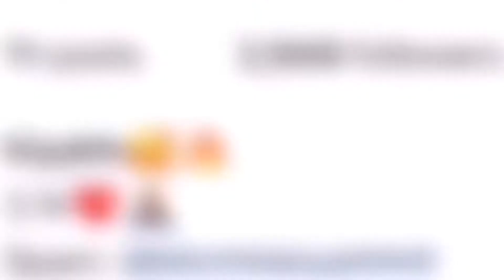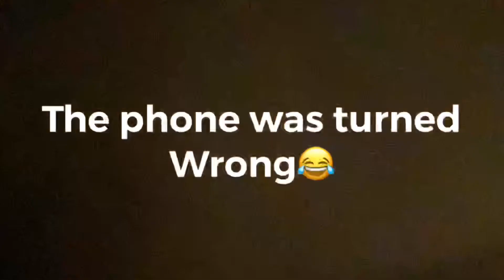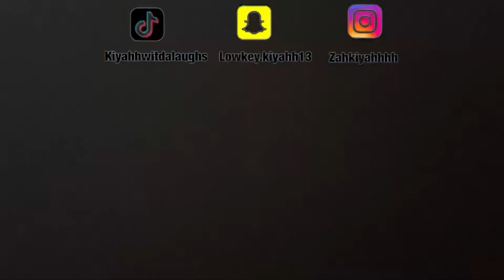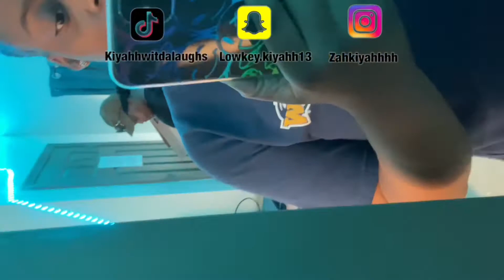College Move In Day/GSW🌪💙